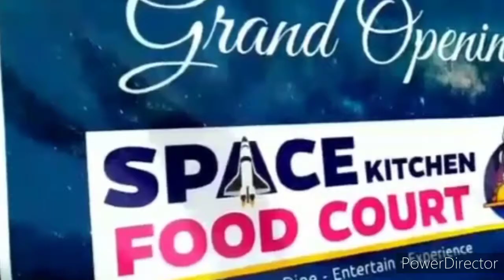1st in India|space kitchen@ Coimbatore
தமிழகத்தில் முதல் முறையாக விண்வெளியில் அமர்ந்து உணவு உண்பது போன்ற SPACE KITCHEN FOOD COURT   கோவையில் துவங்கப்பட்டது..விண்வெளி தொடர்பான பல்வேறு தகவல்களும் இங்கு இடம்பெற்றதை அறிவியல் ஆர்வலர்கள் பாராட்டி வருகின்றனர்.

கோவை ஒண்டிப்புதூர் பகுதியில் மிராஜ் சினிமாஸ் எனும் வளாகத்தில்  SPACE KITCHEN FOOD COURT எனும் விண்வெளி உணவகம் துவங்கப்பட்டுள்ளது.இந்த உணவகத்தில் , விண்வெளியில் உள்ள பொருட்களை மாதிரிகளாக செய்து காட்சிப்படுத்தியுள்ளதோடு,விண்வெளி குறித்த ஏராளமான தகவல்களையும் தெரிந்து கொள்ளும் வகையில் உணவகம் அமைக்கப்பட்டுள்ளது..சைனீஸ்,தாய்,மற்றும் ஸ்ரீலங்கா போன்ற  ஆசிய வகை , மற்றும் இந்திய வகை உணவுகள்,அரேபியன் வகை பார்பிக்யூ போன்ற உணவுகள்,காண்டி வகை எனப்படும் பிட்சா,பர்கர் போன்ற உணவுகள் என ,6 வகையான ஸ்டால்கள் அமைக்கப்பட்டுள்ளன.இது குறித்து உணவகத்தின் உரிமையாளர் நித்யகுமார்,கூறுகையில், உணவகத்திற்கு வரும் குழந்தைகளுக்கு விண்வெளி குறித்த முழுமையான புரிதல் ஏற்படும் விதமாக இந்த உணவகம்  வடிவமைக்கப்பட்டுள்ளதாகவும், இந்த உணவு விடுதியில்,விண்வெளி வீராங்கனை கல்பனா சாவ்லே கேலரி, மற்றும் அப்துல்கலாமை நினைவு கூறும் வகையில் மாதிரி ராக்கெட், உடலின் வெப்பத்தை அறிந்து கொள்ள நடமாடும்  ரோபோ ஆகியவை அமைக்கப்பட்டுள்ளதாக தெரிவித்தார்.தமிழகத்திலேயே விண்வெளி போன்ற தோற்றத்தில் உள்ள இந்த விண்வெளி உணவகம் பொதுமக்கள் மடலடுமின்றி அறிவியல் அறிஞர்களையும் வியப்பில் ஆழ்ந்து வருகிறது…